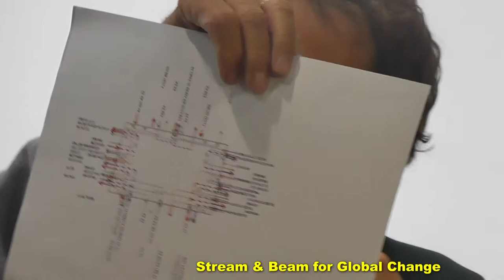PK S21 27 03 2019 Teil 2 Prof. Wolfgang Hesse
Pressekonferenz des Bündnisses „Rettet die Bahn“ im Haus der
Bundespressekonferenz, Schiffbauerdamm 40  am 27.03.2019
Prof. Wolfgang Hesse, Bürgerbahn statt Börsenbahn